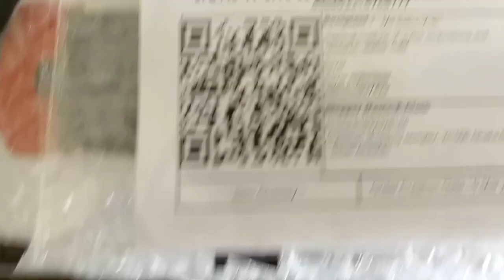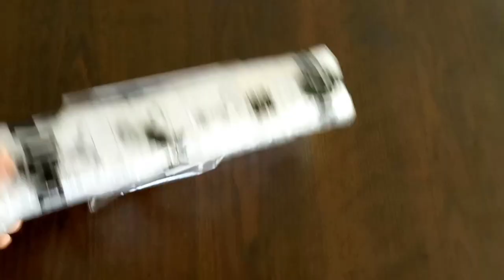My new selfie octopus tripod for vlogging video|Unboxing tripod review| My vlog 3 |Pic Vlog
Ordered Tripot from Daraj for vlogging. Today, Daraz man gave it. And i also explain this vlog

Stay with us Pic Vlog. Stay healthy, stay well and  serve your parents.